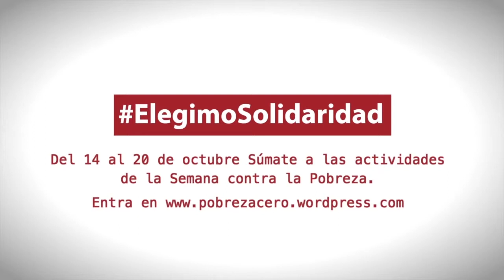TPK 20 02 2014 Entrevista a Sonsoles García-Nieto Presidenta de Fongdcam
Nino Olmeda entrevista a la presidenta de FONDGCAM, Sonsoles García-Nieto que denuncia los recortes en los programas de cooperación para el desarrollo.